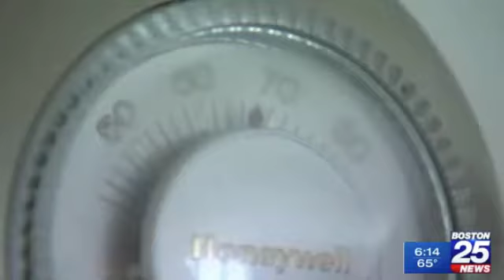Fox News reports on how Neeeco helps homeowners save with Mass Save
This winter the cost to stay warm is expected to go up, and that might hurt homeowners whose budgets are already stretched thin.

Fox News talked to Neeeco to find out how its Mass Save program is helping homeowners save money with energy-saving home improvements.

As a partner with Mass Save®, Neeeco helps homeowners increase their energy savings by decreasing their energy costs. Many of these services are available at no cost to you, and you can find out what they are with a no-cost home energy assessment. Start your savings today!